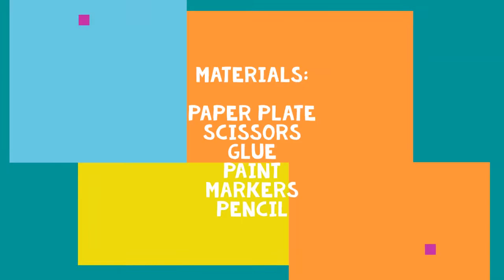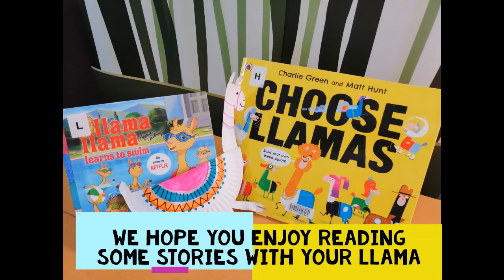Llama Craft - Erin of Hepburn Libraries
For all our Llama lovers, here's one for you! Follow along as Erin shows you how to make a llama out of paper plates.